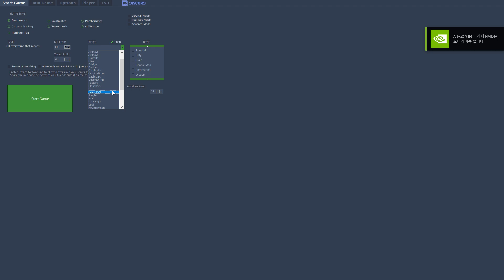Soldat 2024 10 10 14 38 28 02